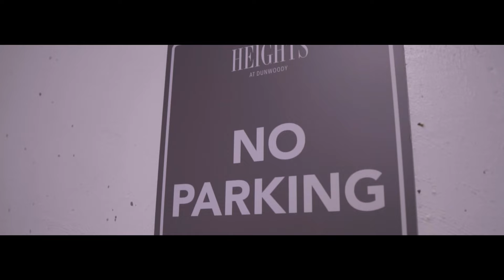CGM Slug - Drive Thru (Official Music Video)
I Am CGM ⚔️